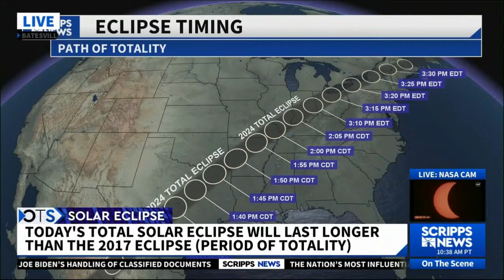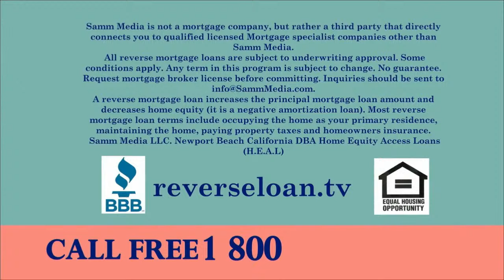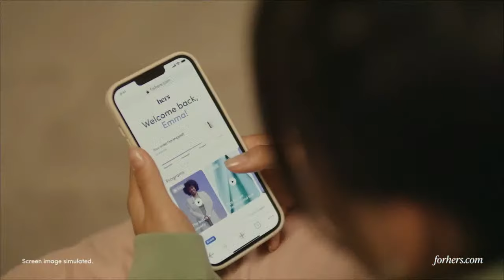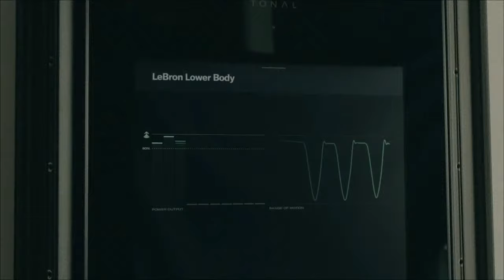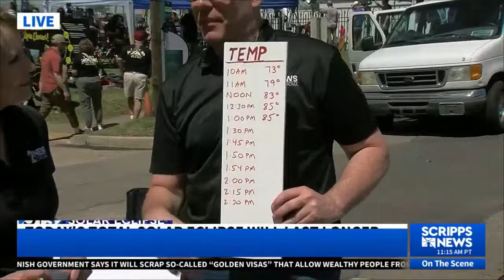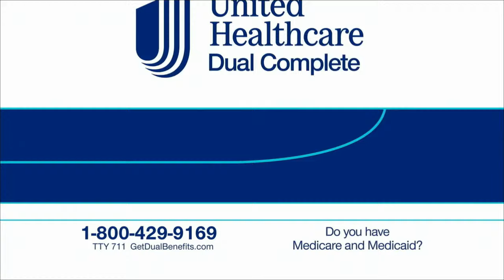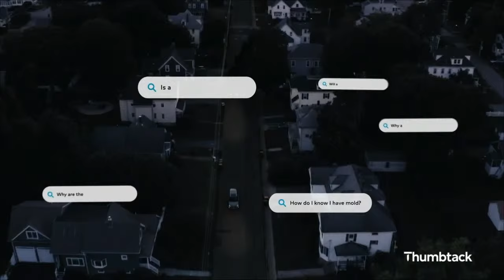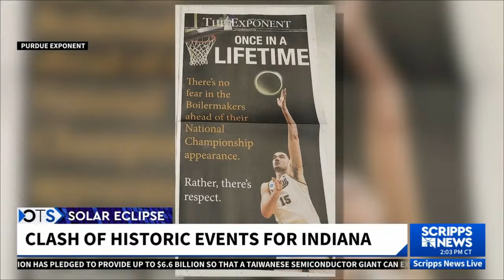Total Eclipse of the...Sun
Watch LIVE coverage from Scripps News from the path of totality in the United States of Monday's solar eclipse.